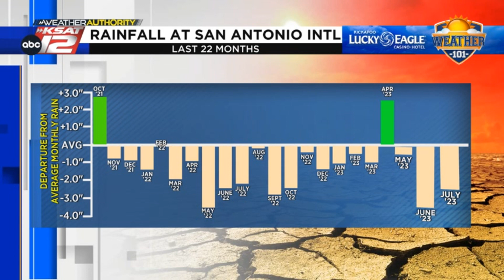Dry weather remains in place, after a brutal stretch of below average rainfall.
The dry stretch holds, with drought conditions continuing.